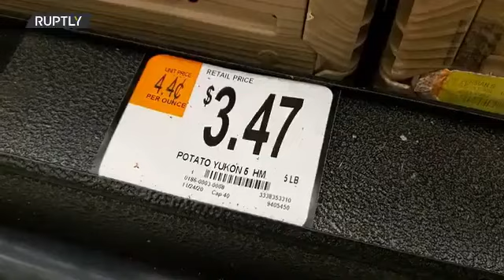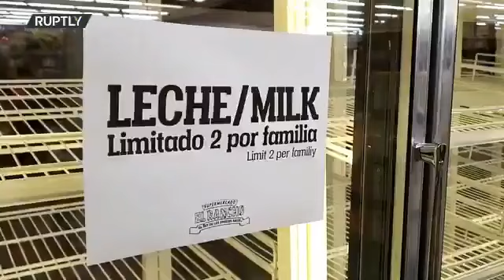Texas food shortage increasing